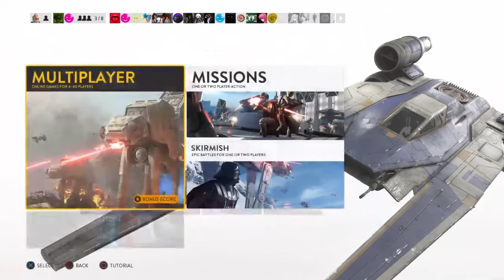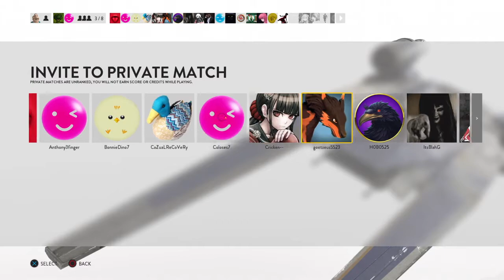$2000 Cargo playoffs | Wrath vs DB1 | Round 2 | Losers bracket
TouchGamingTG